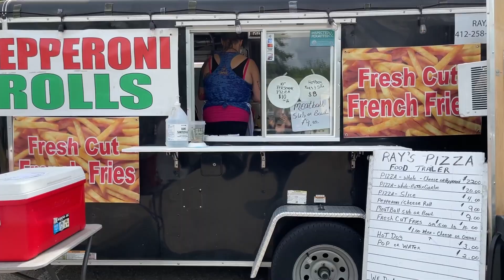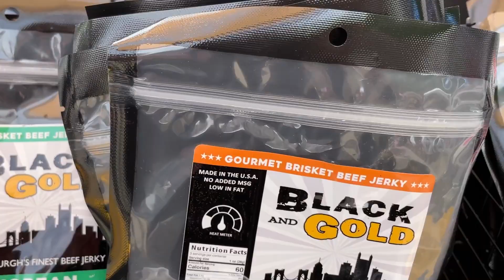Bethel Park News - The Farmers Market is Back!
Bri & Chelsea report from the first day of the Famers Market to let you know what is new for the 2024 season and to present the Featured Vendor of the Week.  Taped 5/7/24